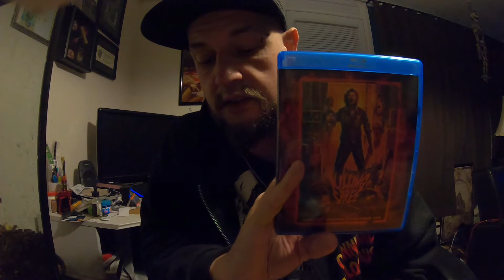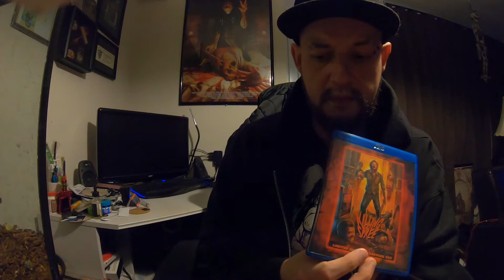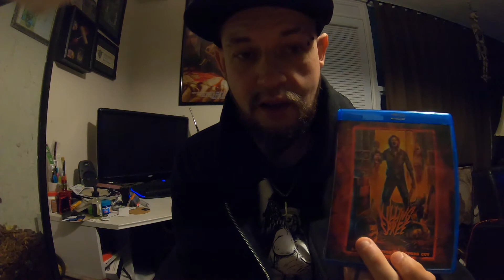Steve's Horror Cave: Killing Spree - Review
Taking a look at Tim Ritter's 80's cheesefest Killing Spree.
"A man suspects his wife of adultery and goes on a killing spree, eliminating all he believes are sleeping with her, but his victims don't stay dead."